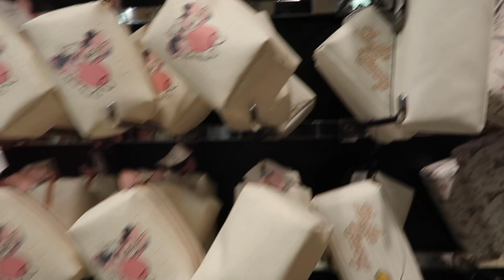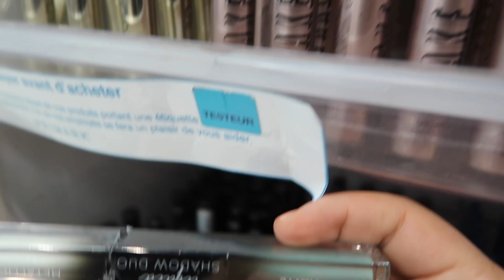LYON : NOUVEAUTÉS PRIMARK, NYX, BERSHKA, SEPHORA + HAUL...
HAUL A 12:58 MIN ღ

Hi my loves! Je vous présente mon premier haul shopping à LYON..
PRIMARK, BERSHKA, PULL & BEAR, SEPHORA, MAC...

Montage : iMOVIE & Premiere Pro